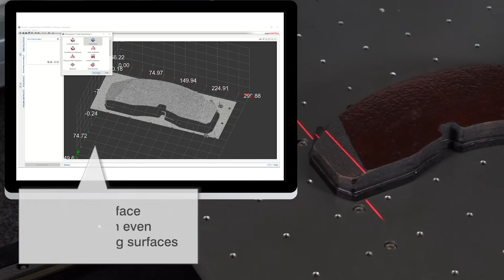3D Laser Scanner for Inline Quality Inspection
The scanCONTROL 3D laser scanners provide 3D scans for inline quality inspection and are characterized by high dynamics, absolute precision and compatibility with all materials. Integrated powerful processors, highly sensitive optical components and the low weight make integration into robotic applications and inline production monitoring simple.